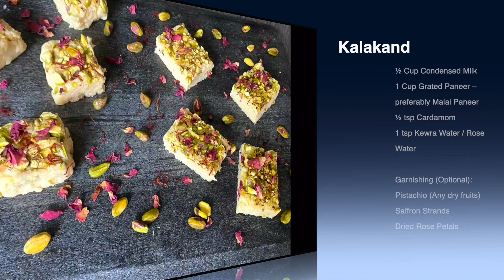10 ମିନିଟରେ Instant କଲାକନ୍ଦ | INSTANT KALAKAND IN 10 MINS | ODIA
I love Kalakand but the traditionally prepared Kalakand recipe is done by evaporating and solidifying the milk; then it is curdled, to which sugar is added and then cut to shapes. So it is a lengthy and time-taking process. Instead here is a hassle - free recipe for Instant Kalakand using soft and moist paneer and condensed milk. Do try this delicious and quick recipe.

Makes Around 4- 6 Pieces

Ingredients:

½ Cup Condensed Milk
1 Cup Grated Soft Paneer – Preferably Malai Paneer
½ tsp Cardamom
1 tsp Kewra Water / Rose Water (Adding this gives an amazing smell and taste)

Garnishing (Optional):
Pistachio (Can use any dry fruits)
Saffron Strands

Youtube Icon picture Credit Designed by vectorpocket / Freepik
Youtube Banner & End picture Credit Designed by Freepik